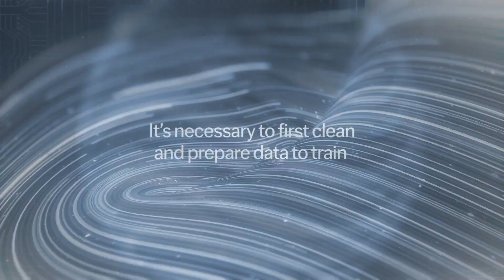How ABBYY's Purpose-Built AI transforms data into insights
Discover how ABBYY's purpose-built AI turns raw data into valuable insights through advanced deep learning technology. Empower your business with AI-driven intelligence today!